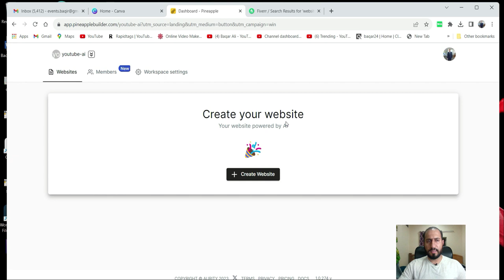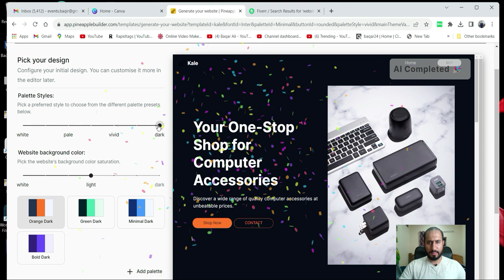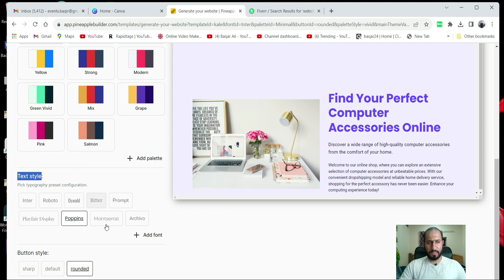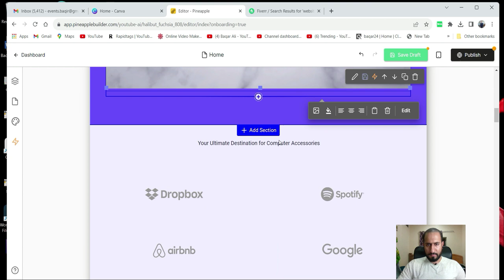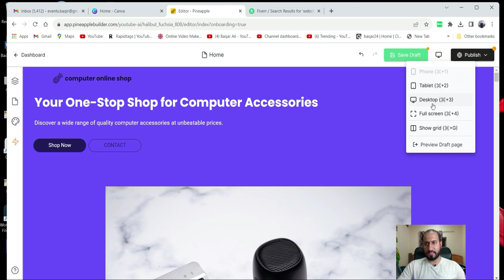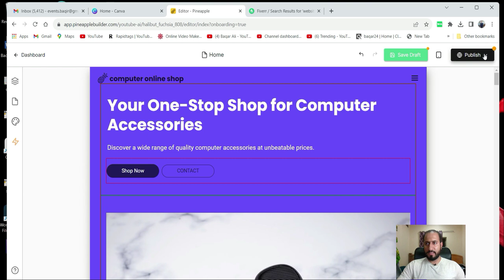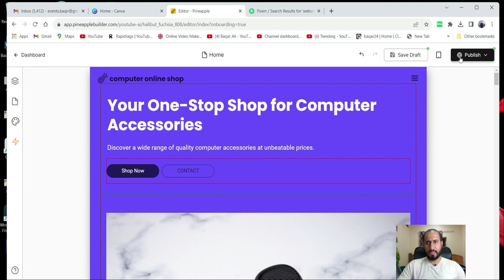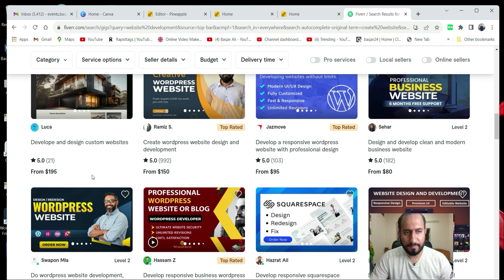How to Make free Website to Earn $50 | AI website builder |Free website kasay banayain | Urdu/Hindi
How to Make free Website | Free website kasay banayain.Ai website builder | Urdu/Hindi

👉 START EARNING PASSIVE INCOME TODAY!FREE Shopify Training

👋 About this channel : My name is Baqar Ali and I’m the creator of the Initiators Ecommerce and Digital Marketing Movements. I left my 60/hr a week Marketing job to create a massive movement of people becoming financially free. In the past year I’ve free thousands of people from the 9-5 grind, and it is my life goal to help millions of people realize there is a better life than being trapped in a cubicle. I teach how to make money online, I teach how to earn passive income, and live the best life you can, with the freedom to do the things you want to do always. Come say hi on social media, I respond to every message and I always will. Remember you can completely change your life at any time, you just need to start.